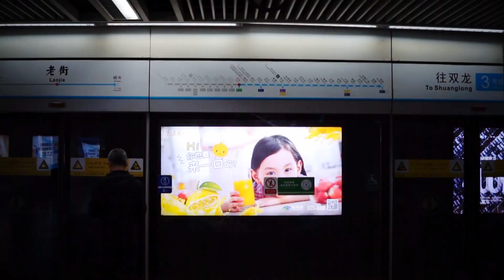20240223 SZ DayTrip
music credits..